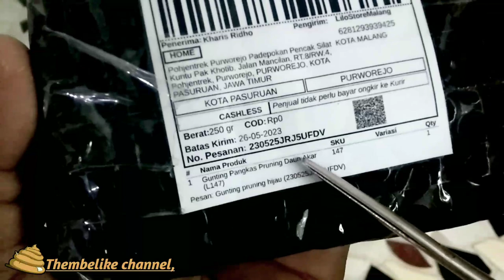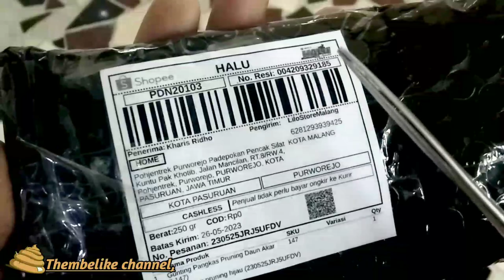Unboxing dan review singkat, gunting pruning Hijau (30k)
oke slurr di episode kali ini aku akan

bagi sahabat bonsai (khususnya pemula) gunting ini lumayan recomended dengan harga terjangkau cuma 30k dengan fungsi yg sama, untuk pruning,
mengingat harga peralatan bonsai yg lumayan tinggi, tp memang dari segi kualitas tidak dapat di ragukan lagi,. ada harga ada rupa.

bagi pemula seperti saya, gunting ini sangat recomended sekali,.

see you and the next video, good bye 😉